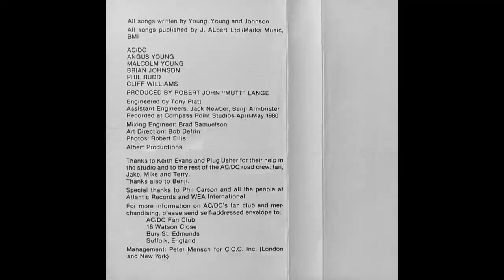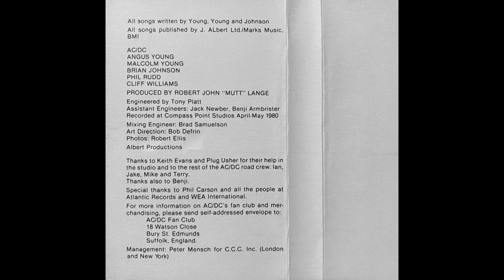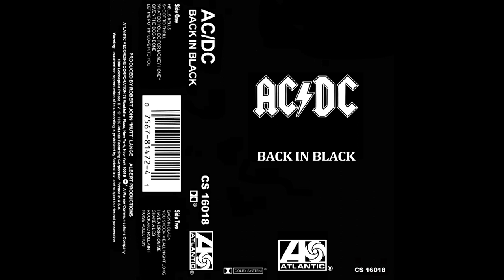AC/DC: Back In Black (1980 Cassette Tape)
If you want to help my channel out so I can keep putting out new content, please consider tipping

1. Hells Bells: 0:00
2. Shoot To Thrill: 5:11
3. What Do You Do For Money Honey: 10:25
4. Given The Dog A Bone: 14:00
5. Let Me Put My Love Into You: 17:31
6. Back In Black: 21:46
7. You Shook Me All Night Long: 26:01
8. Have A Drink On Me: 29:31
9. Shake A Leg: 33:29
10. Rock And Roll Ain't Noise Pollution: 37:35

Album: Back In Black (1980 Cassette Tape)
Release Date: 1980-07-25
Label: Atlantic
Catalog Number: CS-16018
Engineer: Tony Platt
Producer: Robert John "Mutt" Lange
Mastered By: Robert 'Bob' Ludwig
Mastered At: Masterdisk
Format: Cassette, Album, Dolby System
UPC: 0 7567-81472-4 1